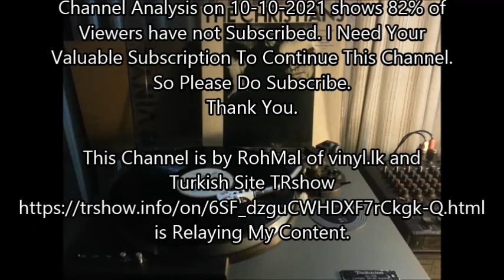Sad Songs - The CHRISTIANS (vinyl)